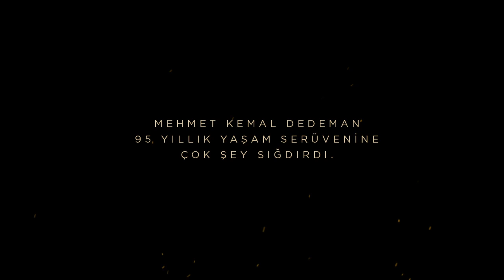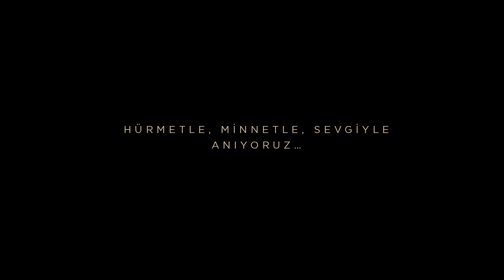Mehmet Kemal Dedeman - Anma Filmi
Türkiye’de otelciliğe önderlik etmiş değerli kurucumuz Mehmet Kemal Dedeman'ı, aramızdan ayrılışının 21. yılında saygı ve özlemle anıyoruz.